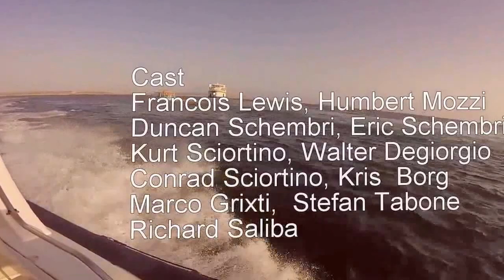Gozo Boat Ride 2015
An amazing afternoon with friends visiting Blue lagoon Imgarr ix-xini and finally diner at  Sicilia Bella Mgarr Gozo.